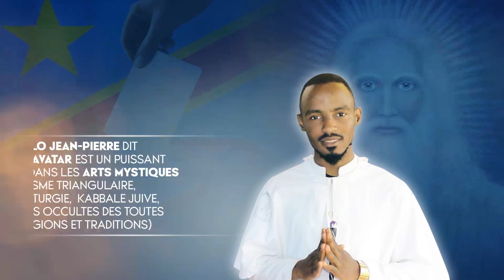Comment gagner les élections ? lolenge Yako longa na maponami